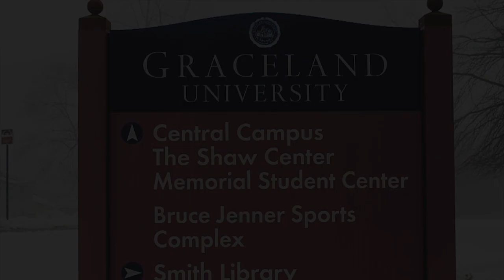Off Season Documentary Trailer | Graceland University Football | 3.30.19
Spring 2019
Graceland University Football
Taz Richardson
Wide Receiver
Lamoni, IA